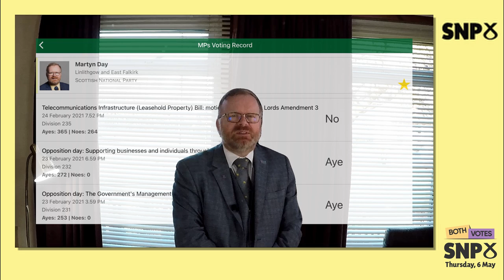Saturday 27 February 2021 - Vlog 17 - Weekly Round-up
The UK Government presses on with powers grab, and plans to directly spend funding on devolved areas.  Its Union Unit descends further into crisis with the exit of its latest chief and independence maintains its position as the settled will of the Scottish people.

Our challenge over the weeks ahead is to deliver a majority in support of it with the SNP at the Scottish elections.  Something even the Tories now admit will mean a 2nd independence referendum.

Also covered this weeks vlog are the votes in Parliament, the latest Tory cronyism over public contracts, and the worst recession in 300 years.

If you are not already following my colleagues Fiona Hyslop MSP and Michelle Thomson who are standing locally at the elections you can visit these links.

00:00 UK Government Power Grab
00:22 Yet another Yes lead – Poll 22
00:40 Union Unit update
00:52 Votes in Parliament
01:18 Cronyism and public contracts.
01:54 Worst recession in 300 years
02:36 SNP majority will mean a referendum on independence.
02:56 Follow Fiona Hyslop and Michelle Thomson